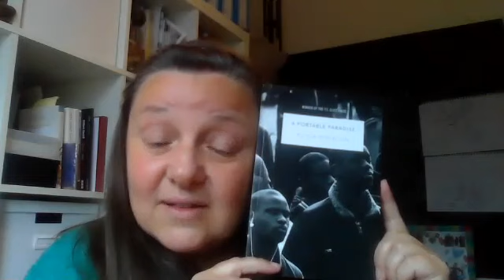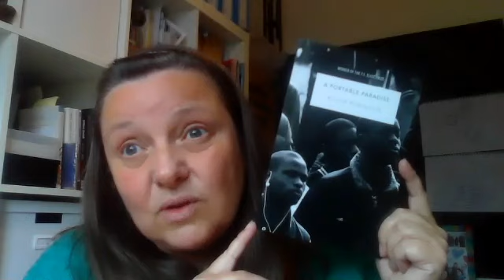Kirsten Luckins: Poet, Writer, Mentor, Artistic Director (TWP), Co-Lead (Celebrating Change)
Kirsten Luckins is a creative practitioner and producer based in Hartlepool. Her work is centred on all kinds of poetry, from erasure and found poetry through to performance and spoken word theatre. Formerly regional producer for Apples and Snakes, she is now artistic director of the Tees Women Poets collective and co-lead for the Celebrating Change digital storytelling project in Middlesbrough. Her third collection of poetry, Passerine, was published by Bad Betty press in February 2021.

Teesside Rising is an interview project funded by The Arts Council England comprising a team of 8 interviewers and 230 interviewees involved in the creative arts in Teesside and the Tees area. The interviews narrate a personal and collective journey through the creative arts, and form an important historical record of the negative and positive effects of lockdown, individually and as an arts community. Together we reflect personally, locally, globally, and from standpoints spanning the contemporary to the dawn of human consciousness. Interviews were conducted between 23 July 2020 and 23 January 2021.